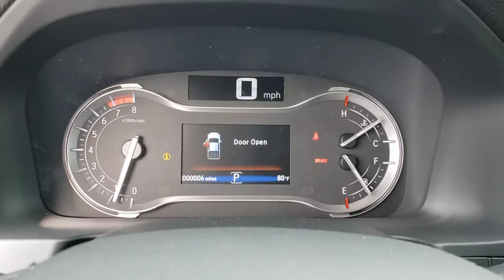2021 Honda Ridgeline Winter Garden, Clermont, Winderemere, Winter Park, The Villages, FL MB023360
New 2021 Honda Ridgeline available at Headquarter Honda in Winter Garden, Florida. Servicing the Winter Clermont, Winderemere, Winter Park, and The Villages, FL area.
2021 Honda Ridgeline RTL AWD - Stock#: MB023360 - VIN#: 5FPYK3F50MB023360

Headquarter Honda
17700 State Road 50

Low Financing and Leasing Available. Headquarter Honda is pumped up to offer this good-looking 2021 Honda Ridgeline RTL in Black.We are conveniently located just a few minutes West of Downtown Orlando, just off the Florida Turnpike between Winter Garden and Clermont! It s one of the easiest drive in Central Florida! Remember: Headquarter Honda Gets You There! So take the easy drive from almost anywhere in Central Florida to visit us or just call one of our Professional Inventory Specialist for more information and schedule a VIP appointment.